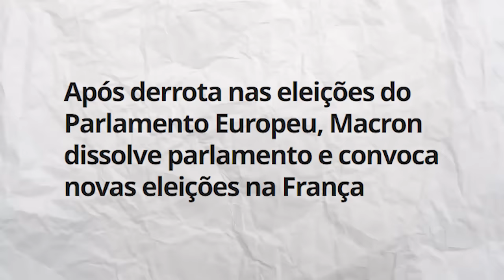ESQUERDA DERROTADA na EUROPA! Macron deu GOLPE na França?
Macron deu GOLPE na França?